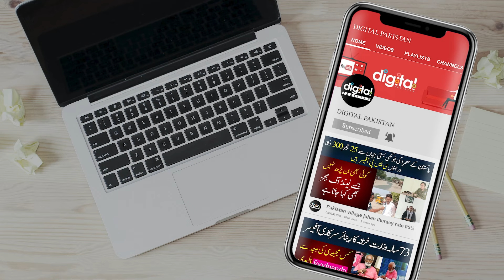Kachay K Daku Ki Biwi Giraftar: Kesy Logo Ko Shadi Ka Jhansa Da Kar Kachay K Area Me Bulwati?